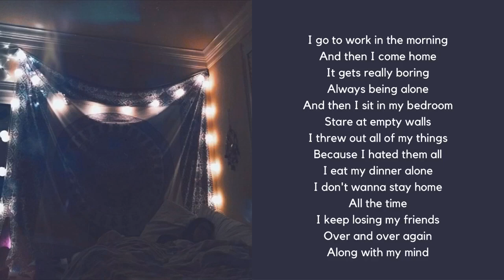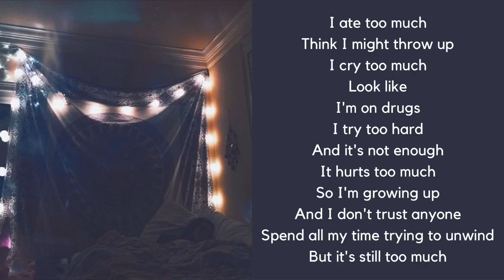Lauren Cimorelli - 17 - Too Much (lyrics)